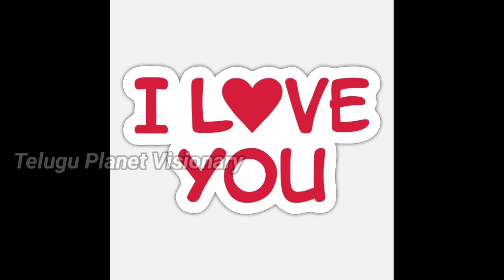Uday Kiran bipoic direct by RGV. || anitha hassandini Reddy revels facts about Uday Kiran